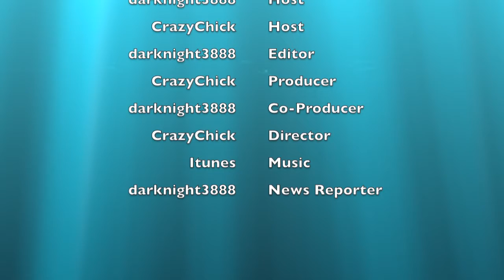Talk Show - Not Really Season 2 (Failed)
Welcome to the Talk Show, welcome to the new season! Sorry about that weird glitch in it, I'm not gonna remove the video I'm gonna leave it up, mainly because I deleted the copy of the video, so I don't have this video anymore...I'm sorry guys!